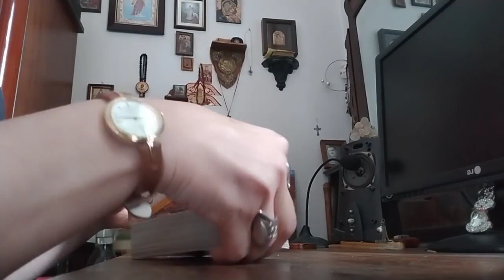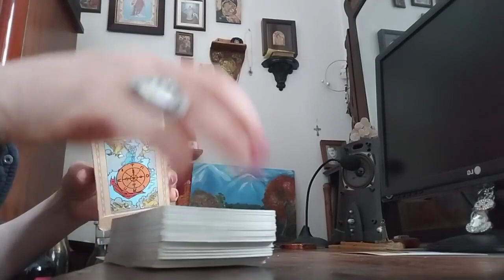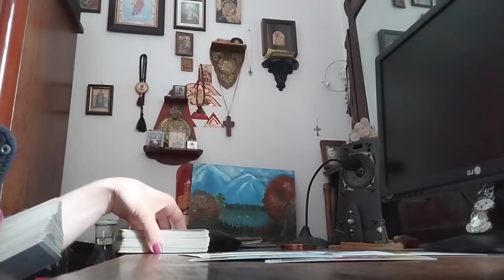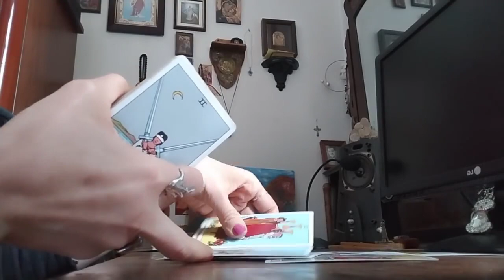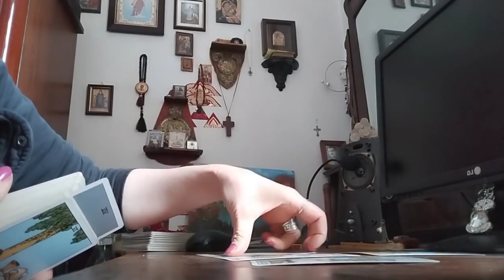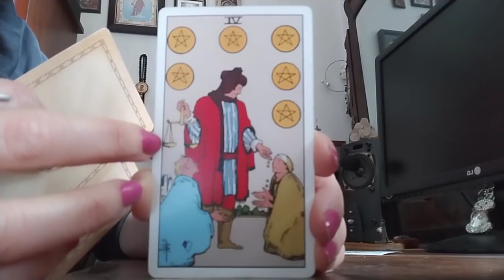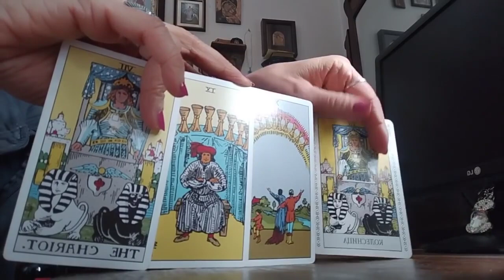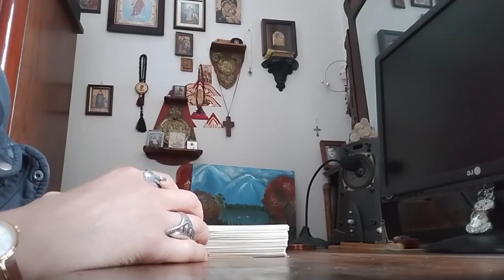რა ხდება თქვენს ზურგს უკან? რა არ იცით? - 3 ვარიანტი ✨🃏✨